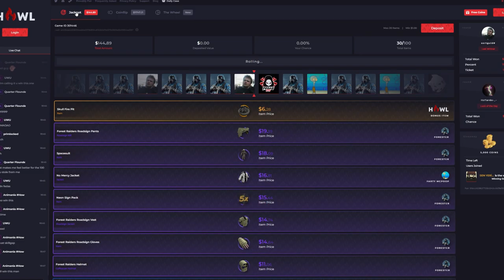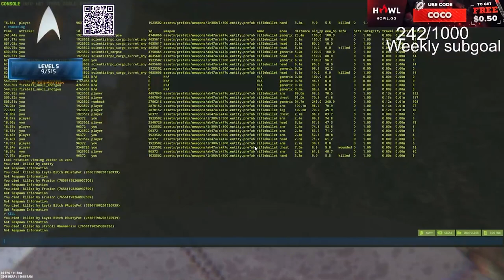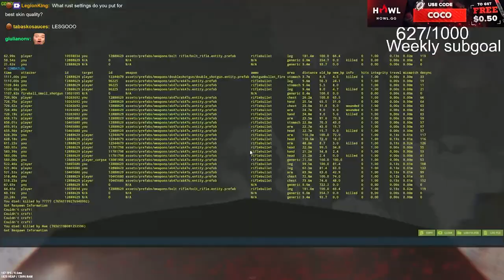THEY TRIED TO RAID US ON WIPE DAY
Case: Ironside Yggdrasil (Stained glass Limited Edition)
Processor: AMD Ryzen 9 5950X
CPU Cooling: Asetek 670LS High Performance Liquid Cooling (360mm Radiator)
Motherboard: ASUS Prime Z570-pro Chipset
Memory: 32GB DDR4
M.2 Storage: Ironside 2TB M.2
Graphics Card: GeForce RTX 3080
Power Supply: 1000Watt 80 Plus Gold
Networking: Ethernet
System: Windows 10